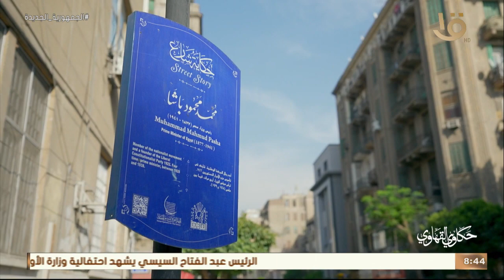حكاوي القهاوي | تعالى نشوف شغلانة السروجية فيها كام شغالانة.. مع رشا الجمال